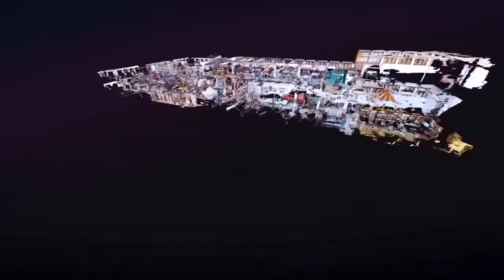Automobilmuseum. Næstved Automobil, Nostalgi & Samler Museum.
Næstved Automobilmuseum stedet med de gode oplevelser. Fyldt med nostalgi i form af biler, motorcykler, knallerter, forretninger/værkstede samt en kopi af Præstø hovedgade fra 50`erne. Og meget andet.